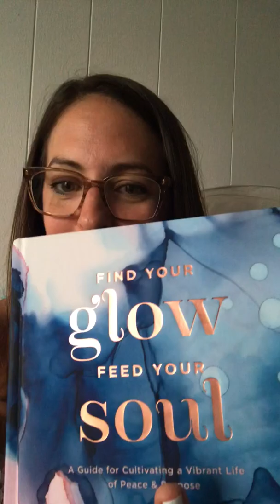Cultivating Joy When Feeling Discontent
Today I am sharing an exercise from my new book on how to cultivate joy when the feeling of discontentment wants to take over.